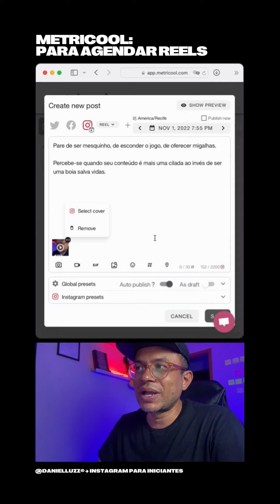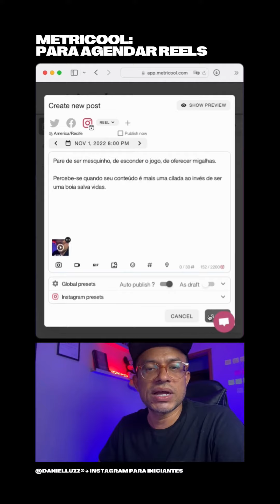Agendamento de Reels — Metricool